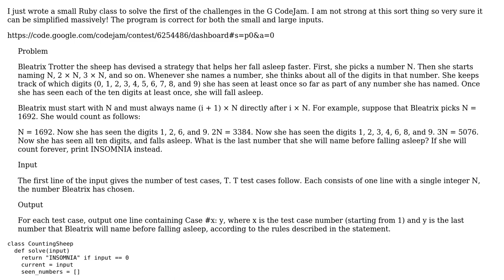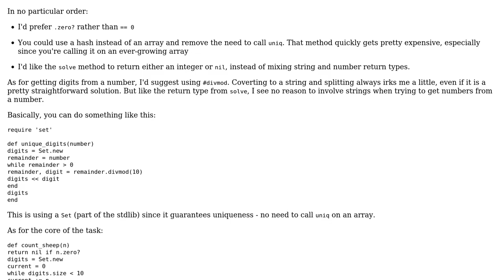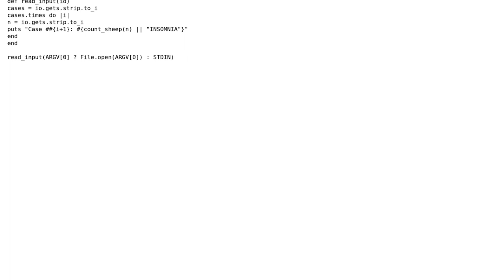Code Review: Google CodeJam 2016 - Ruby - Counting Sheep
With thanks & praise to God, and with thanks to the many people who have made this project possible! | Content (except music & images) licensed under CC BY-SA | Music | Images & others | With thanks to user Jamal user Flambino user Ben Hawker and the Stack Exchange Network Trademarks are property of their respective owners. You are responsible for your own actions.